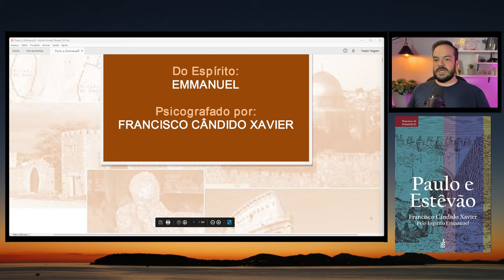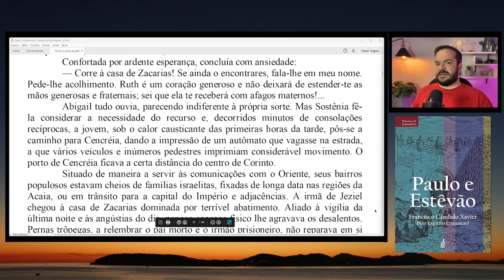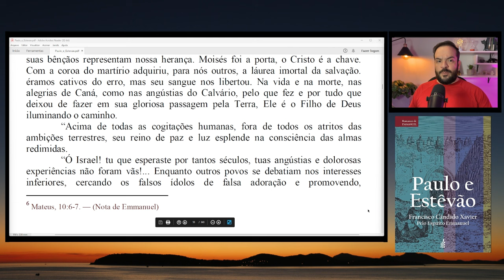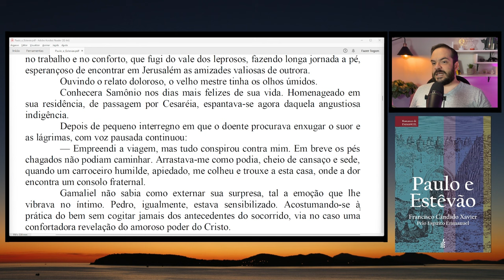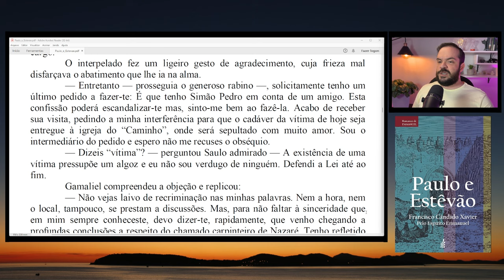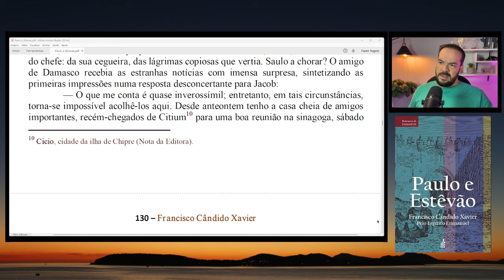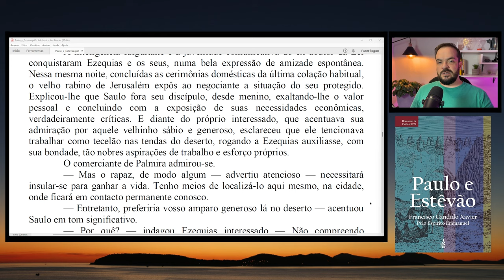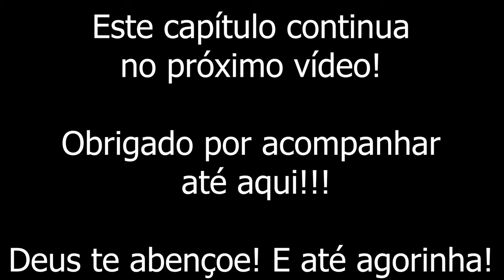Audiobook: PAULO E ESTÊVÃO (1942) - PARTE 1/2 | LIVRO COMPLETO | Chico Xavier | Romances de Emmanuel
Este trabalho é totalmente GRATUITO e assim será sempre!
Você pode ajudar para que possamos dedicar mais na melhoria do canal e elaboração de conteúdos espiritualistas, das seguintes formas:
2: Tornando-se Membro do canal
3: Compre na Amazon através dos links de Associado abaixo.

Cuidado com GOLPES, nunca enviaremos mensagens, e-mail ou qualquer forma de contato diretamente com ninguém!

Paulo e Estêvão
Psicografado: Chico Xavier
Autor Espiritual: Emmanuel

O Mestre chama-o, da sua esfera de claridades imortais. Paulo tateia na treva das experiências humanas e responde: ― Senhor, que queres que eu faça?

Depois de várias décadas de existência, o romance Paulo e Estêvão ainda é considerado uma obra prima da parceria entre o Espírito Emmanuel e o médium Francisco Cândido Xavier.

São milhares de exemplares publicados sobre o fariseu Paulo de Tarso, obstinado perseguidor de cristãos que se converteu ao trabalho em prol do Cristianismo e transformou sua vida em um exemplo de luta, fé e amor.

Presença constante entre os mais vendidos, o livro mostra a relação entre Paulo e o apedrejamento de Estêvão ― o primeiro mártir do Cristianismo ―, o profundo amor do Apóstolo pela noiva Abigail e as diversas perseguições, enfermidades, zombarias, desilusões, açoites e prisões que afligiam os adeptos da nascente Doutrina Cristã.

Uma história que fará você compreender como o amor apaga a multidão de faltas cometidas em cada existência vivida.

Neste vídeo:
00:00 DEIXE SEU LIKE!
00:45 DEIXE UM COMENTÁRIO!
02:23 BREVE NOTÍCIA
10:30 PARTE 1 - 1 CORAÇÕES FLAGELADOS
01:08:40 PARTE 1 - 2 LÁGRIMAS E SACRIFÍCIOS
01:47:48 PARTE 1 - 3 EM JERUSALÉM
02:40:08 PARTE 1 - 4 NAS ESTRADAS DE JOPE
03:18:21 PARTE 1 - 5 A PREGAÇÃO DE ESTEVÃO
04:01:03 PARTE 1 - 6 ANTE O SINÉDRIO
04:44:54 PARTE 1 - 7 AS PRIMEIRAS PERSEGUIÇÕES
05:48:17 PARTE 1 - 8 A MORTE DE ESTEVÃO
06:55:30 PARTE 1 - 9 ABIGAIL CRISTÃ
07:39:31 PARTE 1 - 10 NO CAMINHO DE DAMASCO
08:27:15 PARTE 2 - 1 RUMO AO DESERTO
09:36:36 PARTE 2 - 2 O TECELÃO
10:51:54 PARTE 2 - 3 LUTAS E HUMILHAÇÕES (CONTINUA NO PRÓXIMO VÍDEO)

➽ Link do Livro:
- Paulo e Estevão

➽ Obras Básicas (Melhor Tradução para o Português, de J. Herculano Pires):
- O Livro dos Espíritos
- O Evangelho Segundo o Espiritismo
- O Livro dos Médiuns
- O Céu e o Inferno
- Obras Póstumas
- A Gênese

- Obras Póstumas
- A Gênese

Livros Espíritas 🙏🙏

Sem fins lucrativos de acordo com a
Capítulo IV
Das Limitações aos Direitos Autorais
Art. 46. Não constitui ofensa aos direitos autorais:
I - a reprodução: